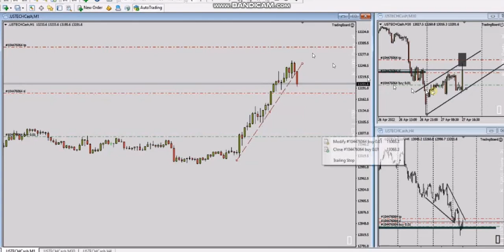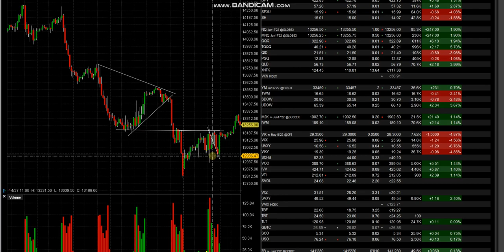Example of PAAT System Trades: Futures CFDs/Forex Pairs - 27 Apr 2022